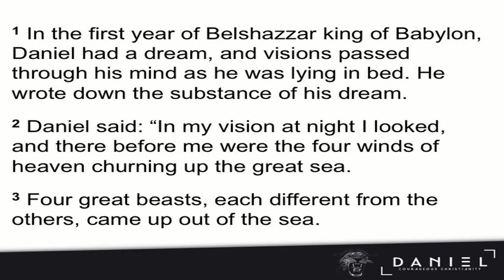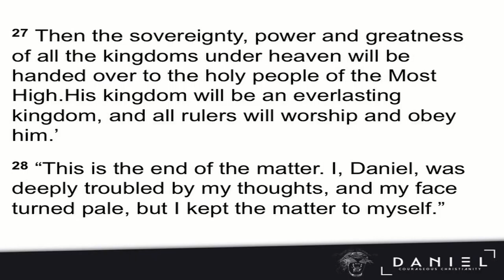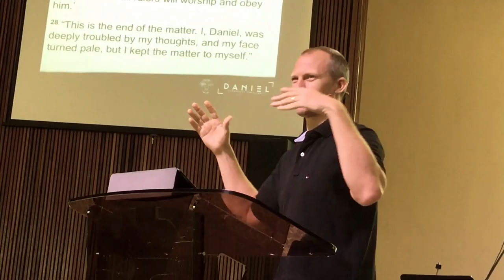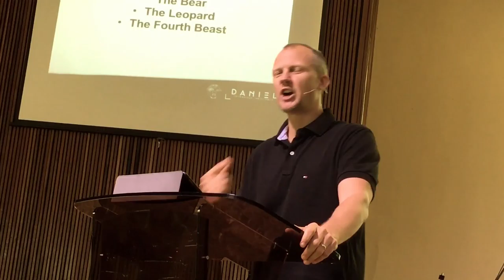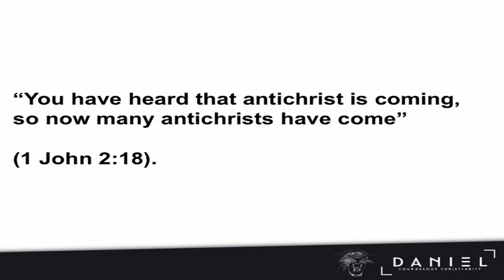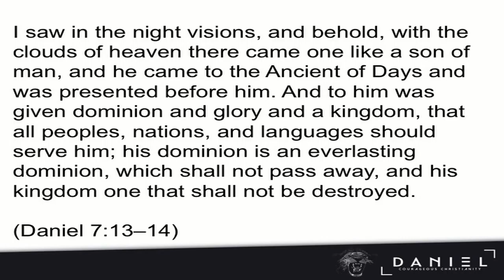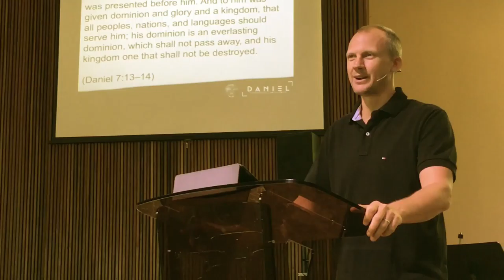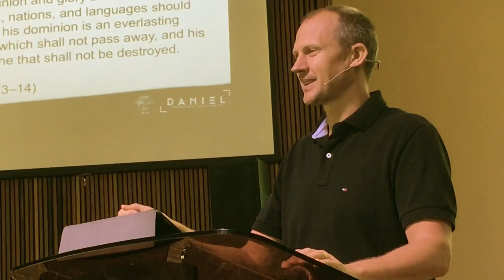Daniel 7 - Pr. Jay Bauman